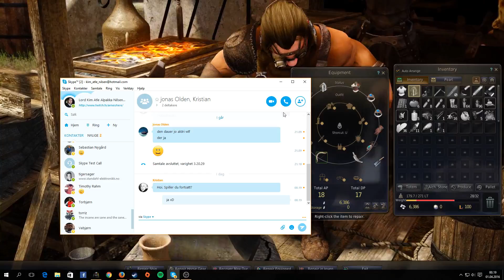Black Desert Ranger NO, Syv timers stream :D Bursdag Stream ^^ (Part 16)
Litte forklaringer om spillet, game play og skapelse lageren -- Watch live